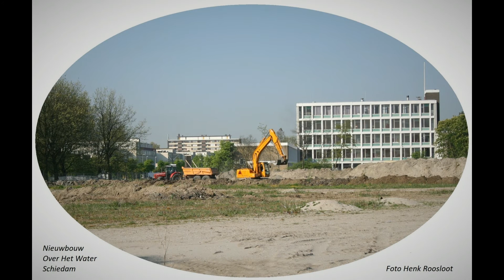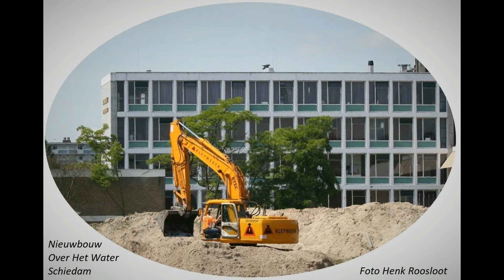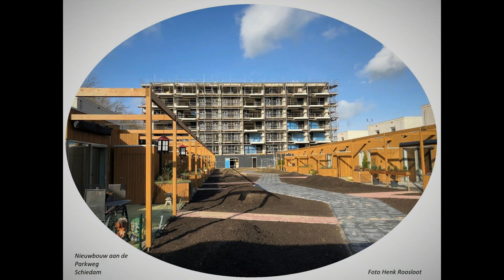Schiedam Woonwijk Nieuwland deel 7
Schiedam   40 foto's anders bekeken van Woonwijk Nieuwland deel 7